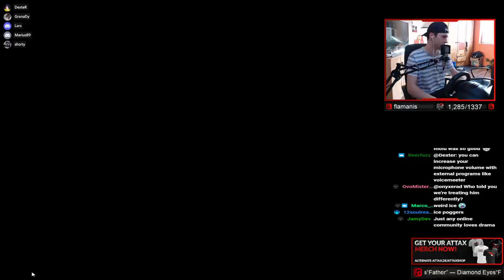VERY DIFFICULT ICE TRACK || Trackmania Cup of the Day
Hello guys!
Today at cup of the day we once again played another ice track, Nadeo is really pumping them out quite regularly!

And holy moly, it was a difficult one. As I said in the beginning of the video: Nadeo is quite brave choosing this one for cup of the day. This track definitely isn't easy. When you know how ice works overall and already have some experience and practice this map is probably challenging but not too difficult. But for beginners that don't know/have afore mentioned things this map probably was absolute hell. The thing is that maybe like max. 5% of the players today actually properly knew how ice works, I don't even mean in in the bad way ❤️
Ice is an extremely hard surface, not intuitive at all and tough to learn. Furthermore it's the newest surface in the game. But you know what I think? Putting tracks like this for cup of the day is the absolute right choice because it makes people learn it the hard way. Probably many people didn't enjoy it but I still think it's good. If only a few people started to play more ice it was already worth it if you ask me.
But ye, about the map: It was pretty cool. Super technical track with a lot of direction changes, big height differences due to a lot of uphill and downhill ice slides and obviously some tricky sections where you could possibly slide out. But once you got the lines and knew about sections where you could possibly slide out this one was super nice and consistent to drive. Also the "box" theme was super cool, probably one of the smallest totd's we ever had.